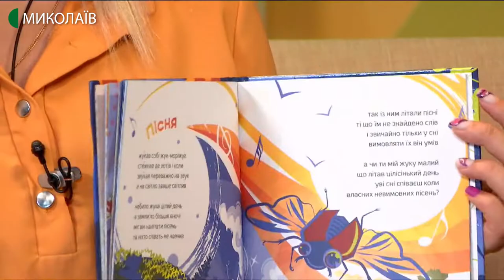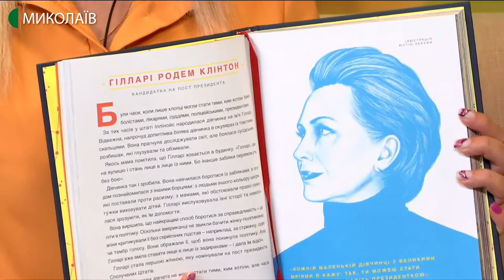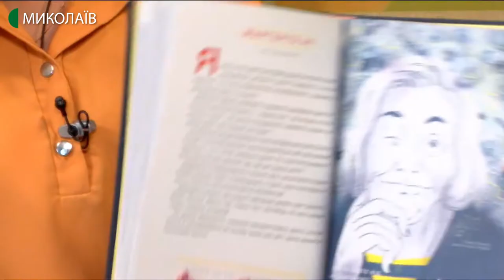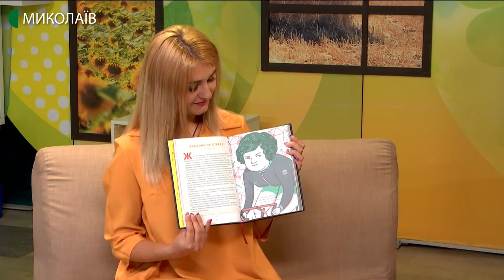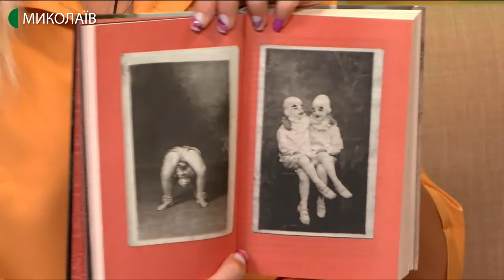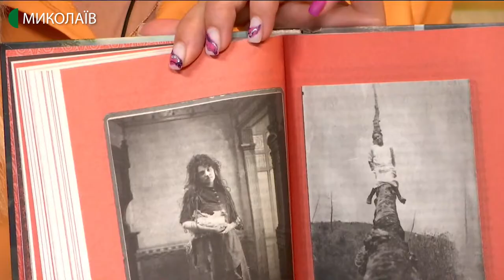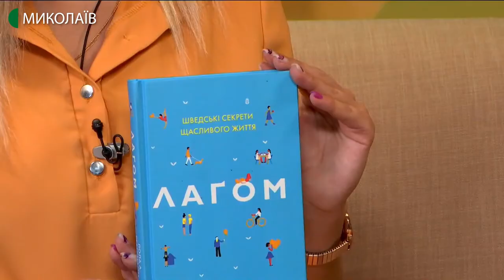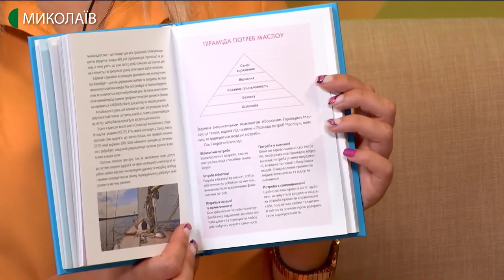Що почитати влітку? ТОП-5 книжок на червень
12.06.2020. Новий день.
З 10 червня після тривалої карантинної перерви запрацювали бібліотеки. Працівники приймають відвідувачів, які пройшли скринінг та прийшли до закладу у захисній масці.
Що почитати? Бібліотекарка Тетяна Гервасьєва пропонує таку добірку видань на червень: збірка "Лякація" Івана Андрусяка, «Казки на ніч для дівчат-бунтарок» Елени Фавіллі та Франчески Кавалло, “Дім дивних дітей” Ренсома Ріґґза, “Lagom. Секрет шведського благополуччя” та “Загадковий спадкоємець” Джорджет Геєр.